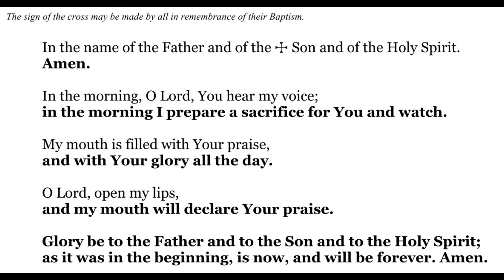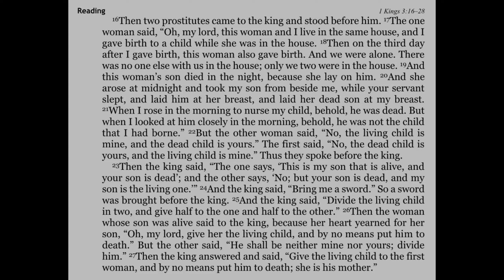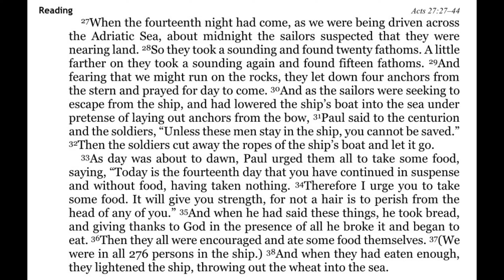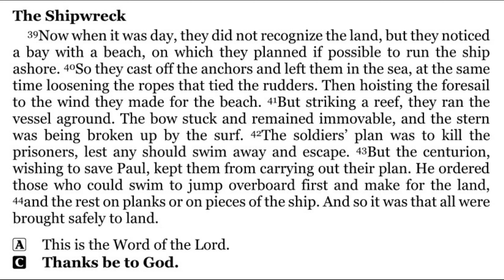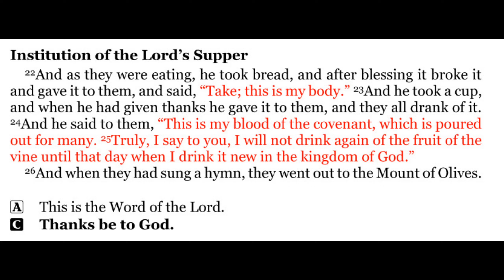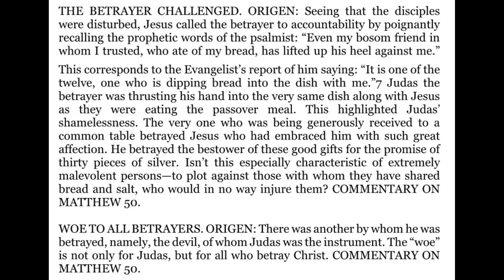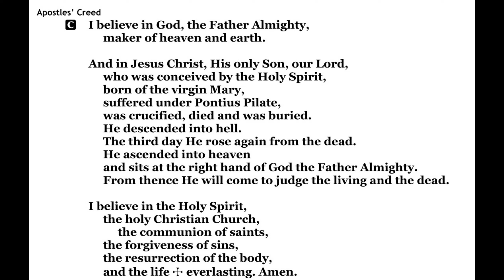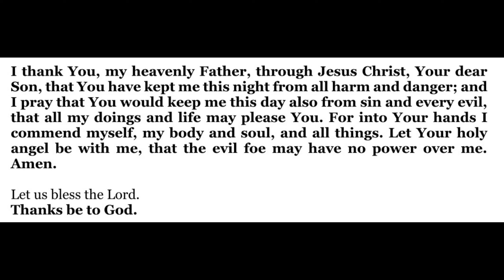2024-08-29 - Morning Devotion for Pentecost 14 - Thursday